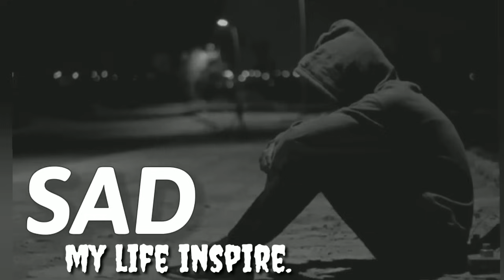Laut Kar Wapas Aao (Official song) | Vishu Solanki | New Hindi Song Hindi Song 2024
Laut kar Wapas Aao (Official song) | Vishu Solanki | New Hindi Song Hindi Song 2024 | New hiphop Song 2024

Sas World Music (S) Presents Official Music of ''LAUT KAR WAPAS AAO'' Sung and lyrics by Vishu solanki Music is given by Vishu

Song : Laut Kar Wapas Aao
Singer and lyrics : Vishu solanki
Producer : Sumer Singh Sangwan
Contribution : Sumer Singh Sangwan
Music Label : Sas World Music (S)

Connect with SasWorldMusicS